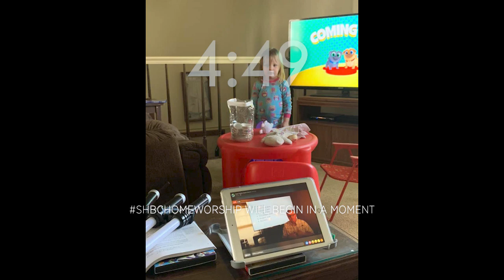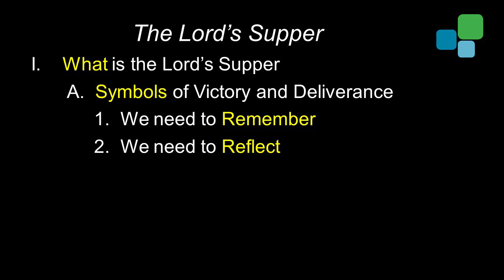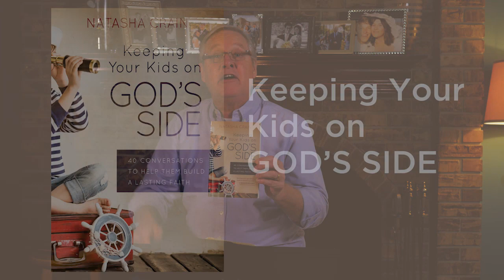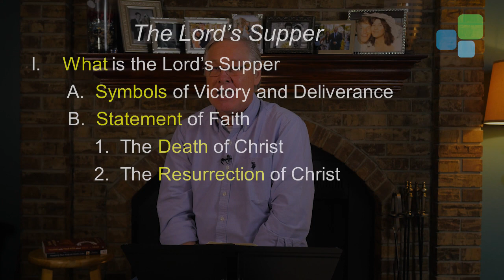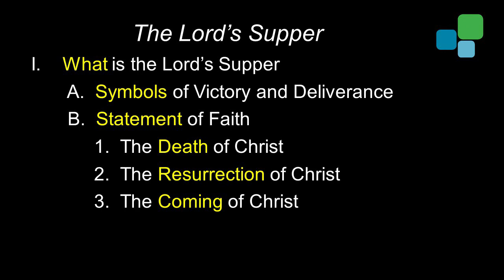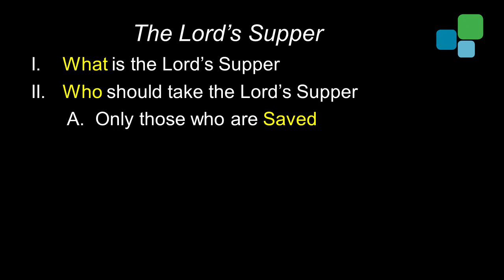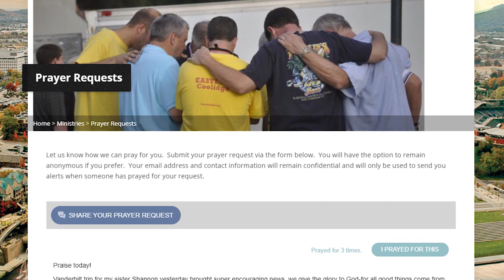The Lord's Supper | SHBC HomeWorship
Pastor Gary teaches on the meaning of the Lord's Supper as found in 1 Corinthians. He concludes his sermon by taking us through the ordinance of Lord's Supper so we encourage believers to participate along with us.

It's SHBChomeworship Sunday morning. Join our pastors and worship leaders on your smart device in your home and let's worship our God together, being anxious for nothing!